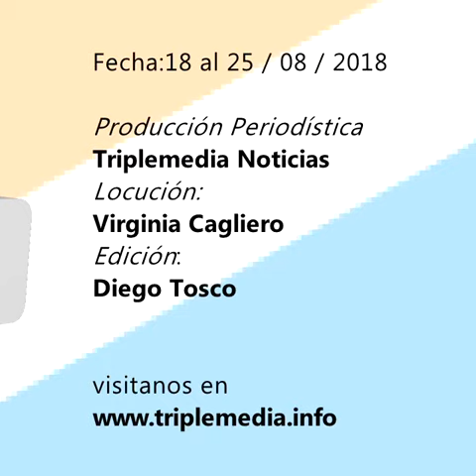Punto Info #04 (18 al 25 /08 /2018)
Todas las novedades de la región en 2 minutos: Municipalidad de Los Surgentes, Municipalidad de Cruz Alta, Municipalidad de Inriville, Municipalidad de Monte Buey